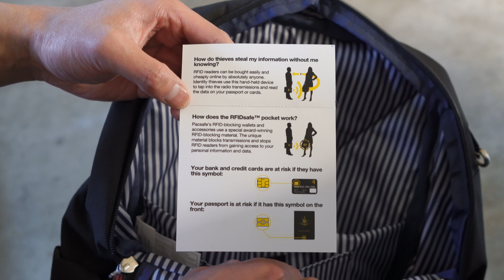Nicest Looking Backpack Ever? Pacsafe Slingsafe LX500 21L, Anti-Theft Travel Rucksack [Unboxing 4K]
Nicest Looking Backpack Ever? Pacsafe Slingsafe LX500 21L Backpack, Anti-Theft Travel Rucksack [Unboxing 4K]

Nicer looking than the Pacsafe LS450 backpack (but, with less features and pockets).
Looks very similar to the classic Patagonia Arbor backpack.
Other Pacsafe Slingsafe 'LX' models and sizes: LX300, LX400, LX450.

Pacsafe Slingsafe LX500 21L Backpack

Kakuri Kiridashi